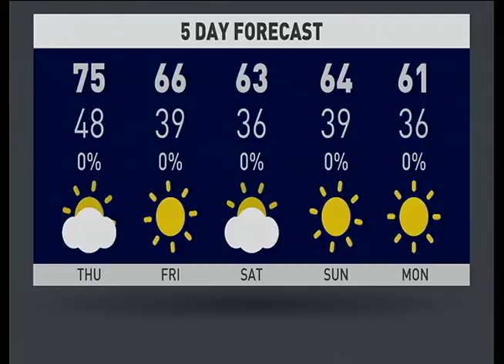WCHS Morning Show 12-09-15